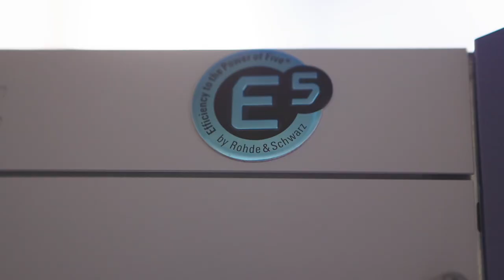Мультиплекс МХ-7 покриє цифровим мовлення не менше 90% території України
Технічний директор Концерну радіомовлення, радіозвʼязку та телебачення Сергій Семерей розповідає про встановлення першого передавача на київській телевежі цифрової мережі Мультиплекс МХ-7.